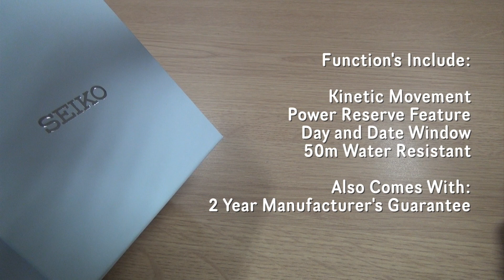Seiko Unboxing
Showcasing the popular Seiko Gents Watch SMY087P1 and the Presentation Box that the watch comes with.